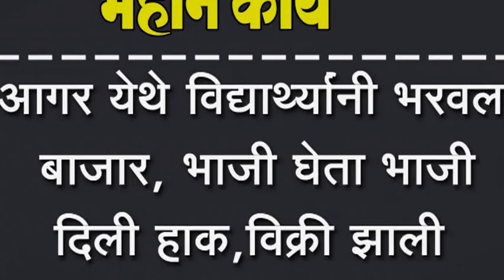आगर येथे विद्यार्थ्यांनी भरवला बाजार, भाजी घेता भाजी दिली हाक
आगर येथे विद्यार्थ्यांनी भरवला बाजार, भाजी घेता भाजी दिली हाक, विक्री झाली मोठी विद्यार्थी झाले खुष